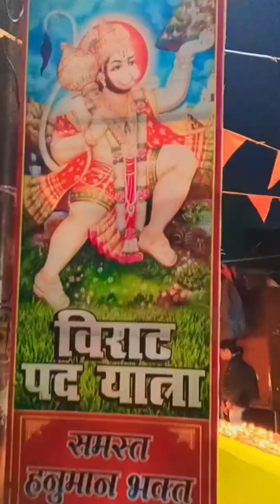rammandir hindu ram bjp ayodhya hinduism india narendramodi jaishreeram rss hindutva mo